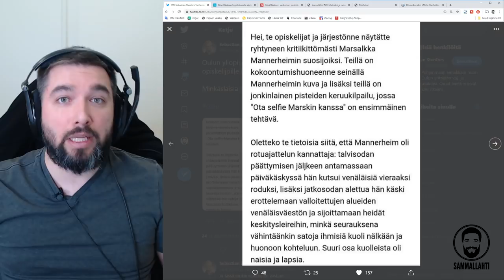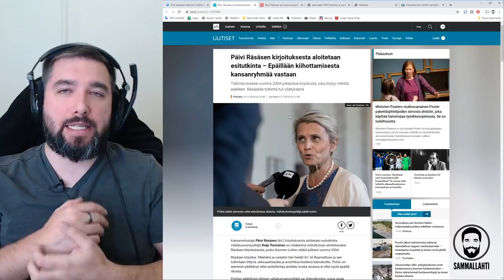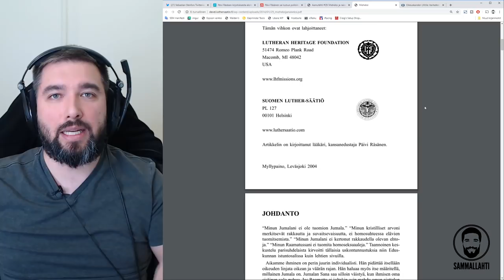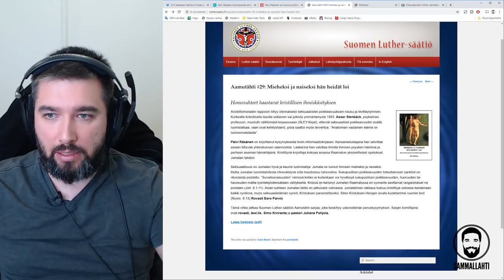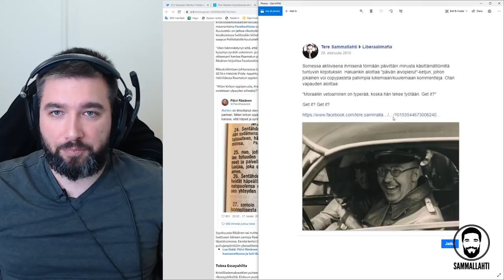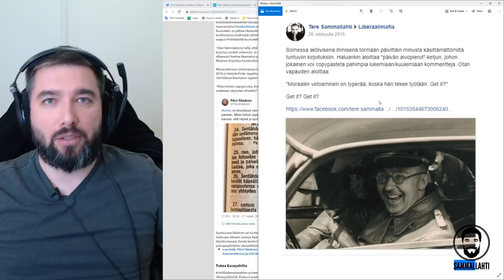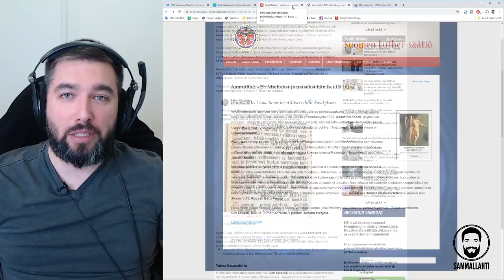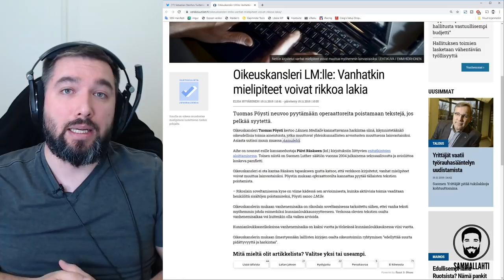Mihin menet, sananvapaus? - Päivi Räsänen, Vesa Puuronen ja historiaton yhteiskunta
Oulun yliopiston professori Vesa Puuronen otti itseensä Suomen historian kenties merkityksellisimmän avainpelaajan, Marsalkka Mannerheimin kuvasta. Opiskelijat tietysti riensivät poistamaan kuvan kuin kiltit pikku pioneerit konsanaan. Samalla Päivi Räsästä epäillään rikoksesta historiallisen tekstin siteeraamisen takia ja iso nippu kansanedustajia on valtakunnansyyttäjän hampaissa. Jopa vanhojen tekstien siteeraamisesta saattaa Suomessa joutua raastupaan. Minne menet, sananvapaus? Historiaton yhteiskunta on toistamassa historiassa tehtyjä virheitä kovaa vauhtia.

Muista tsekata mun muut somet ja hyppää mukaan keskusteluun!